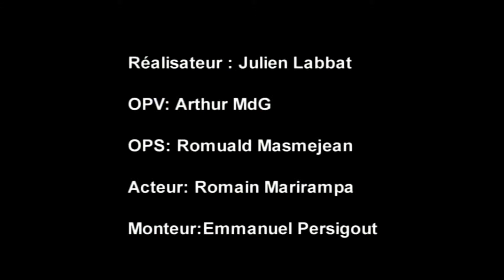la motivation - BTS Métiers de l'Audiovisuel